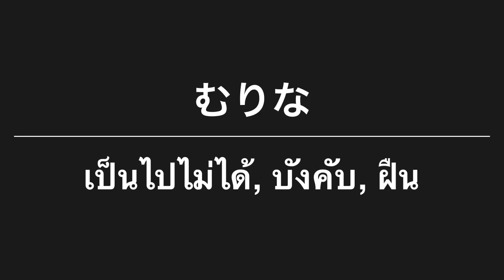ทดสอบคันจิ JLPT N3 ep.13 พร้อมกับจำศัพท์ไปในตัว 日本語能力試験 สอบวัดระดับภาษาญี่ปุ่น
วิธีจำคันจิแบบเร่งด่วนเพื่อการสอบวัดระดับภาษาญี่ปุ่น JLPT N3 ข้อแนะนำคือ ควรมีเวลาดูอย่างน้อยล่วงหน้า 1 เดือนขึ้นไป